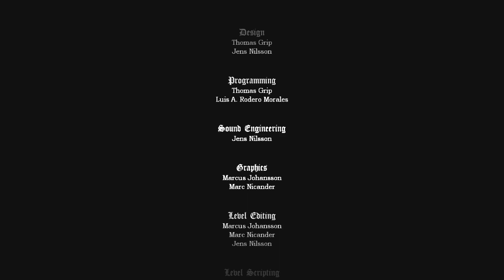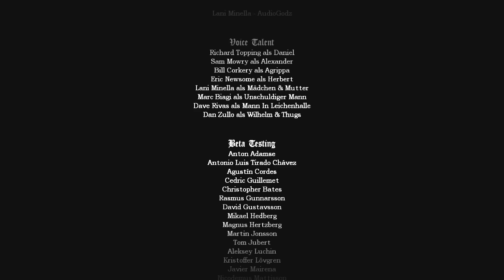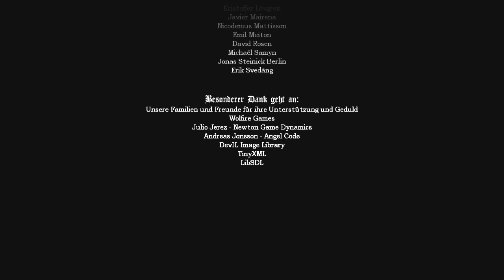Let's Play Amnesia (GER) - [14] - Ende